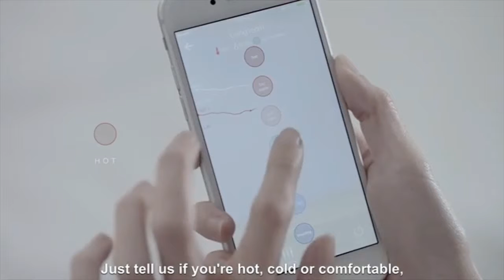AI Powered Smart Air Conditioner Controller